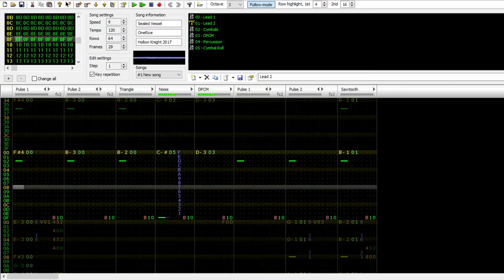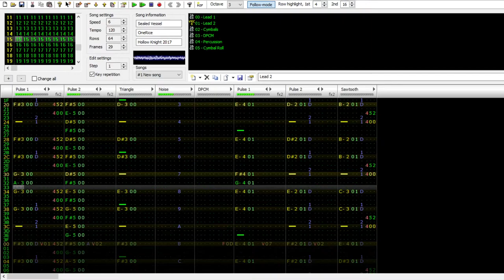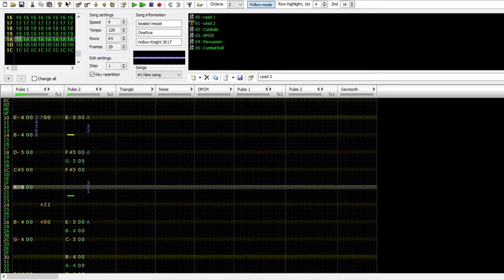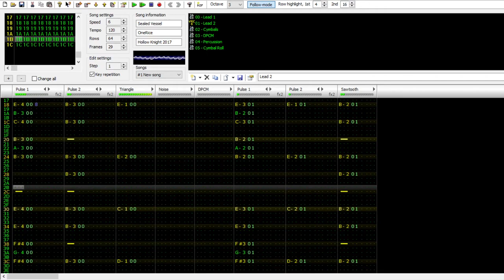Hollow Knight - Sealed Vessel - 8-bit FamiTracker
Took a long break, I am very sorry. My friend really wanted me to do this. I am going to be honest, this OST does not deserve as much praise as it gets, not to say it's bad, it serves its purpose as a good motif in-game.

Composed by Christopher Larkin
Arrangement by OneRice

1st Part: 0:00
2nd Part: 1:50
The Hollow Knight Ending: 3:42
Dream No More Ending: 4:16